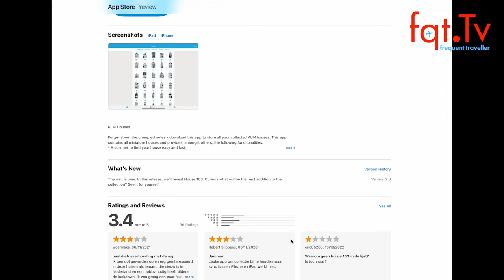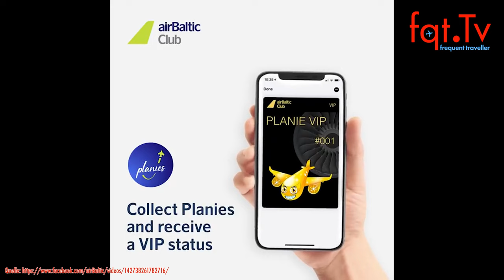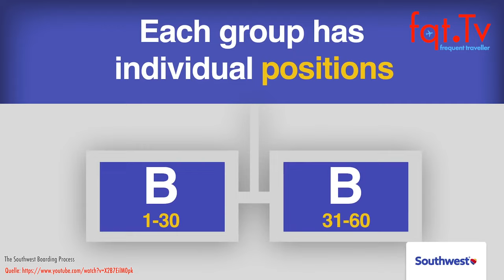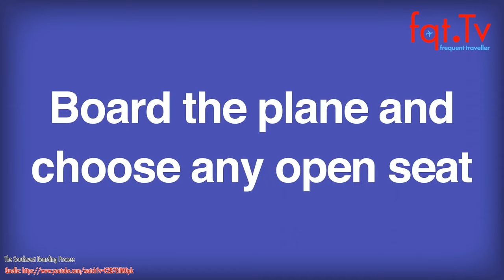✈️ Vom Gebetszimmer bis zum seltenen Champagner: 6 besondere Fluggesellschaften auf der ganzen Welt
Ein Full Flat Bett ist in der Business Class ein muss heutzutage. Fluggesellschaften kassieren ja selbst schon bei Sitzplatzreservierungen , sogar Premium Fluggesellschaften folgen dieser Unsitte.

Aber es sind die kleinen Dingen, die Fluggesellschaften einzigartig und auch anders machen. In dieser Folge  werfen wir einen Blick auf sechs Fluggesellschaften und deren Besonderheiten, die sie tun, um sich von der Konkurrenz abzuheben. Es kann natürlich noch andere Fluggesellschaften geben, die Besonderheit an Bord anbieten, wie z. B. Finnair mit deren Blaubeersaft. Aber es kann ja noch eine weitere Folge geben.

Wie findet ihr die "Specials"? Welches ist euer Highlight? Was würdet ihr in der nächsten Folge erwähnen?

00:00 Intro
01:40 KLM: Mit Gin gefüllte Miniaturhäuser aus Keramik
05:52 Saudia: Gebetsräume an Bord
08:32 airBaltic: NFTs mit Status
11:12 Southwest Airlines: Open Seating
16:00 Ryanair: Der Pünktlichkeits-Jingle
18:14 Bonus-Eigenart: Virgin Australia „Middle Seat Lottery“
19:56 Emirates bietet einen äußerst seltenen Champagner für First-Class-Passagiere an

Folge 148-2023

Clubhouse - @LFCorsten